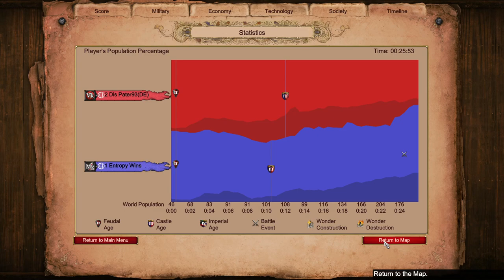Acclivity: Magyars vs Vikings | AoE2 Empire Wars